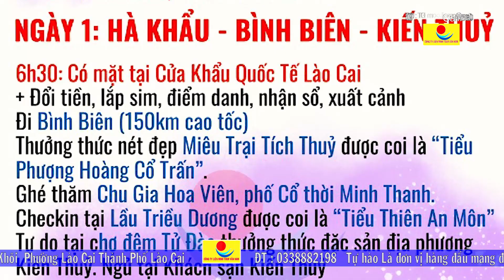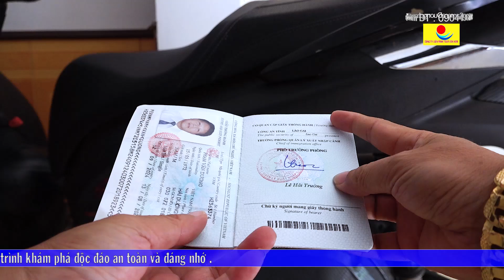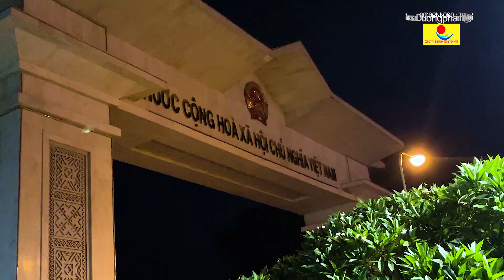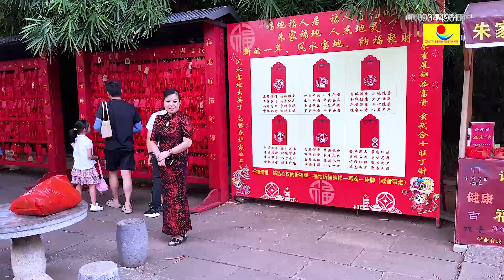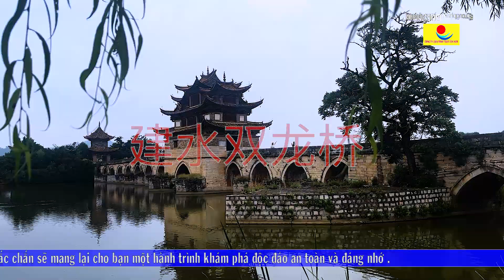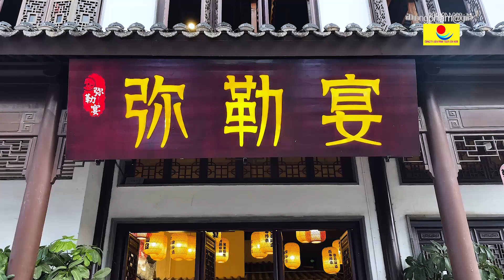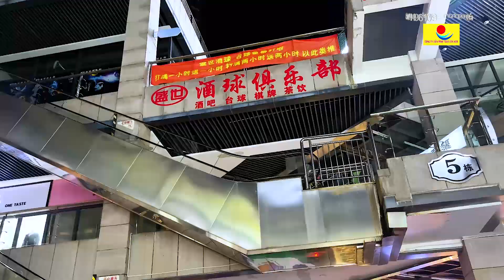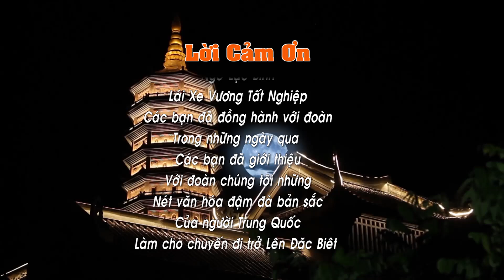ĐOÀN DU LỊCH TPHD DU LỊCH TRUNG QUỐC NĂM 2024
🎬 Đừng quên bấm Subscibe (đăng ký) để